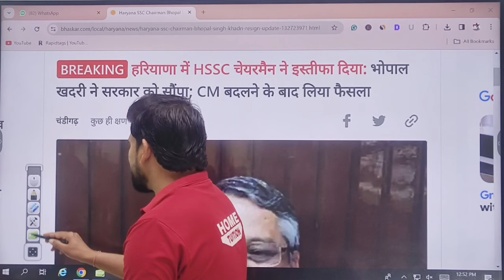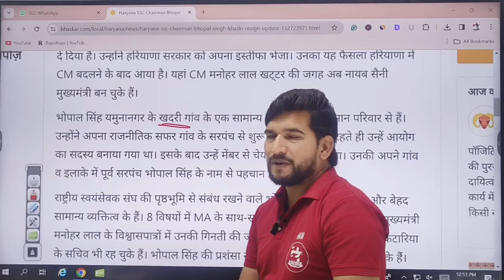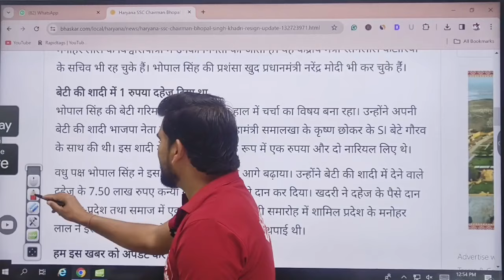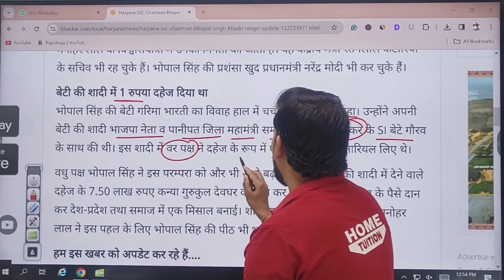HSSC Breaking 🔥 | भोपाल सिंह खदरी ने चेयरमैन पद से दिया इस्तीफा | जल्दी देखिए जी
HSSC Breaking 🔥 | भोपाल सिंह खदरी ने चेयरमैन पद से दिया इस्तीफा | जल्दी देखिए जी | HSSC Breaking 🔥🔥 | HSSC Chairman Resign